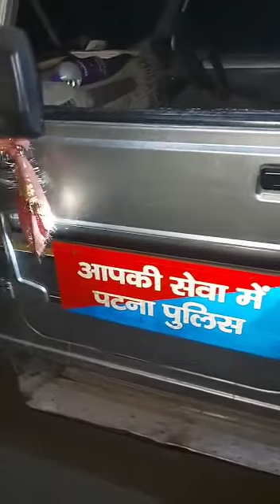ये Masaurhi thana ka ye jo tarak wale se 100.200 ka basuli karte guy hamara midiya bhai ko sara pol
ये Masaurhi thana ka ye jo tarak wale se 100.200 ka basuli karte guy hamara midiya bhai ko sara pol kol diya

agar aap chate hey ki yesa video aap tak phale aye to hamare chenal sascarib kar de

niws kal tak